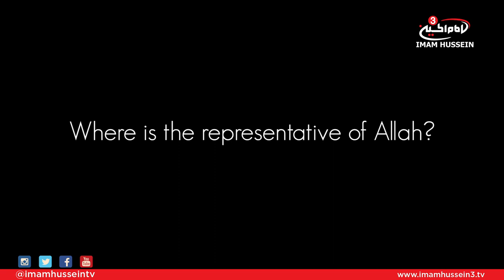IMAGINE - Ashura 40 day countdown - Part 5